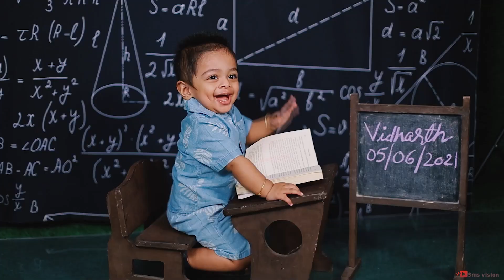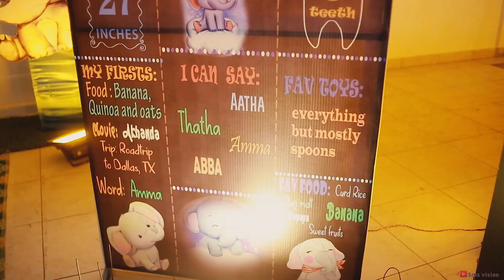First Birthday Cinematic Trailer Video of Vidharth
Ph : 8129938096